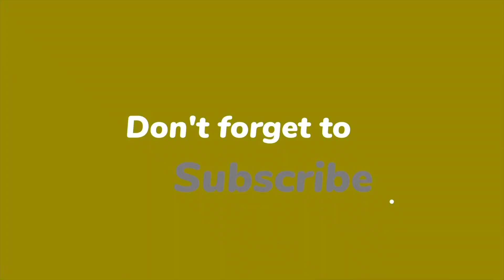Go New York Knicks jalen Brunson He’s ￼Undersized overrated,overpaid pusha t Responds to Jim jones